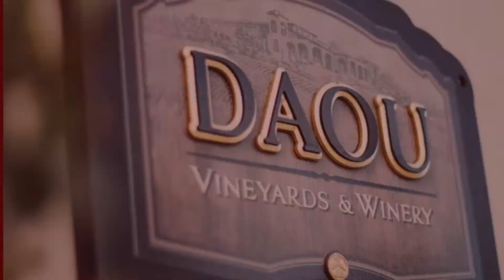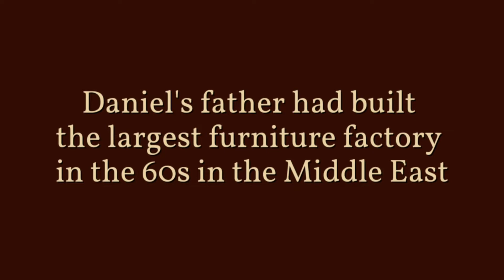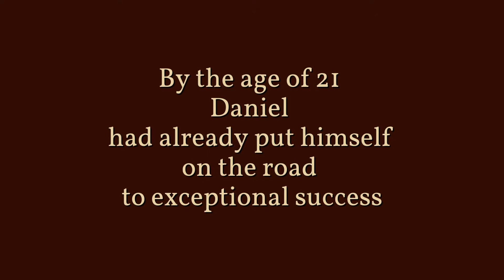Unheard Stories Presents Daniel Daou: 6/26/2021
"Unheard Stories: Stories That Inspire" is a web-based monthly event that covers a wide range of topics and aims to shed light on the numerous life journeys and legacies of success, creativity, and philanthropy.

"Unheard Stories" is designed to bring us together so we can engage with one another, appreciate our similarities, and embrace our differences.
"Unheard Stories" aims to educate, motivate and inspire.

Our guest for the month of June, 2021, is the visionary and entrepreneur Daniel Daou.
The story of Daniel and his brother Georges is one of resilience and perseverance. The Daou brothers sold their technology company that revolutionized hospital computer systems & went on to fulfill a lifelong dream: to cultivate and build Daou Mountain, home of one of the world's greatest vineyards & winery, the likes of Napa & Bordeaux.